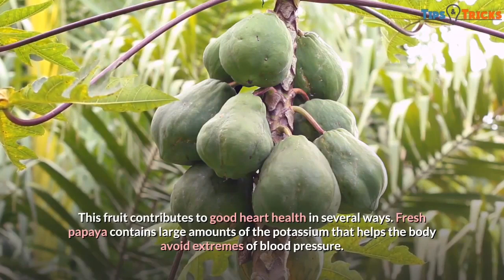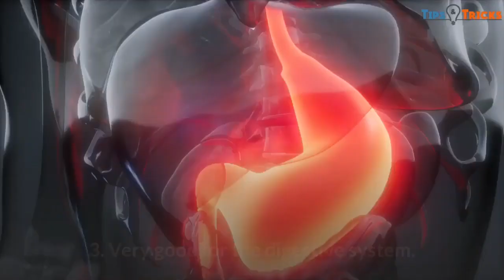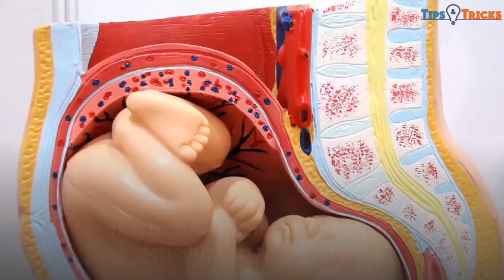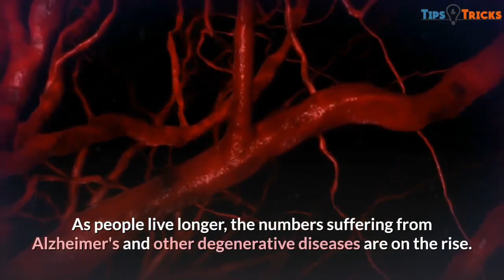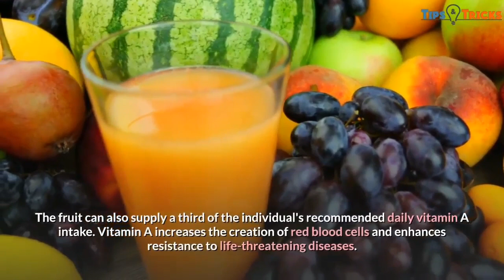BENEFITS OF EATING PAPAYA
benefits of eating papaya..watch til end why papaya has a lot of health benefits